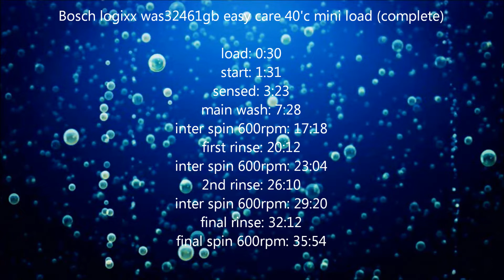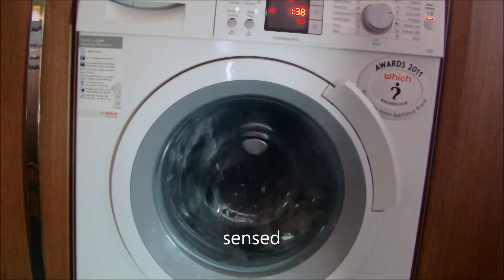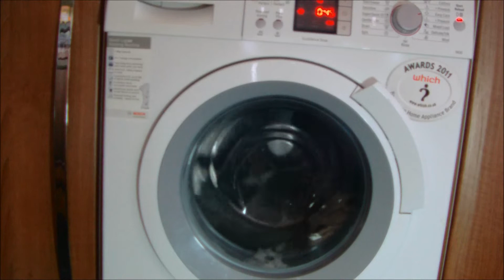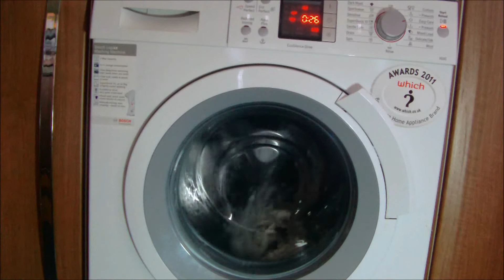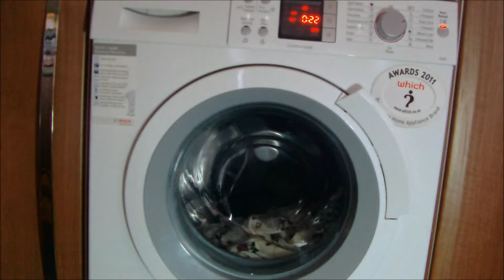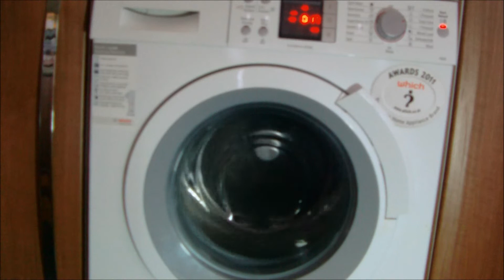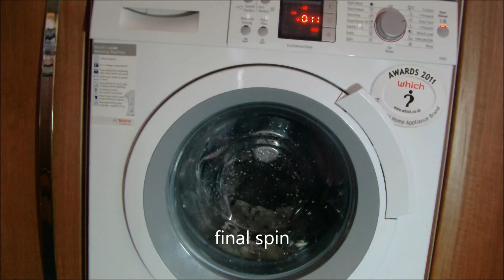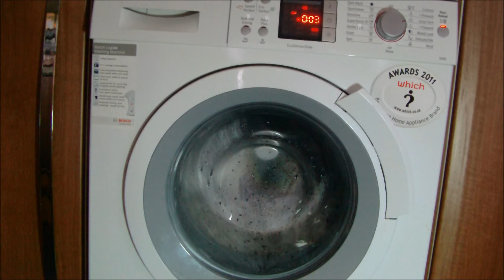Bosch logixx was32461gb washing machine easy care eco perfect 40 mini load (complete)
a stained delicate dressing gown on easy care eco perfect, detects mini load

menu:
load: 0:30
start: 1:31
sensed: 3:23
main wash: 7:28
inter spin 600rpm: 17:18
first rinse: 20:12
inter spin 600rpm: 23:04
2nd rinse: 26:10
inter spin 600rpm: 29:20
final rinse: 32:12
final spin 600rpm: 35:54